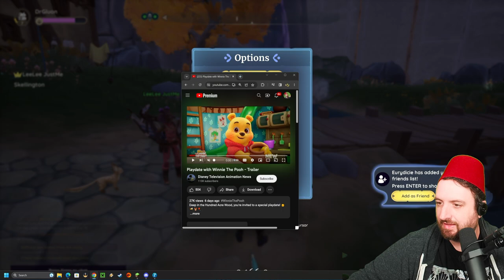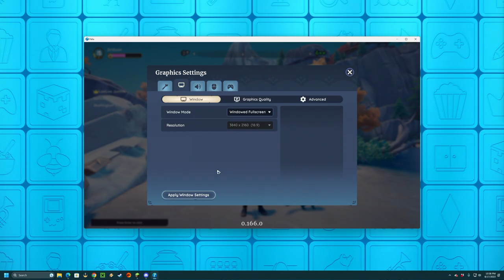Reth Needs Help (with his chores) - Palia